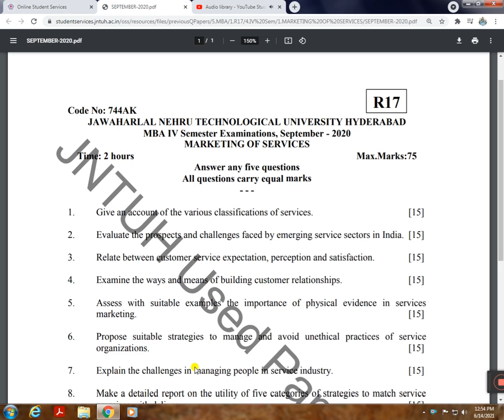JNTUH M.B.A IV-SEM 2020 QUESTION PAPER | PREVIOUS YEAR QUESTION PAPER | IMPORTANT QUESTIONS